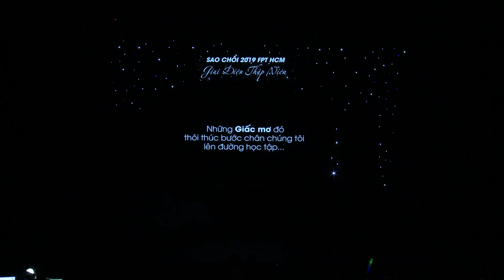Giai Điệu FPT - FPT Telecom Sao Chổi 2019